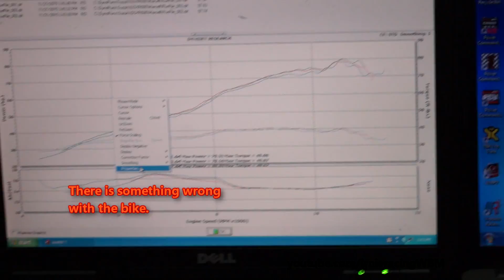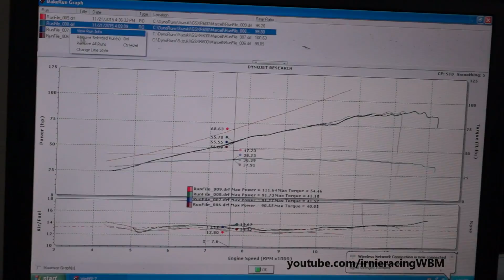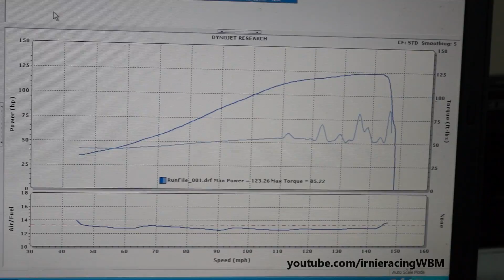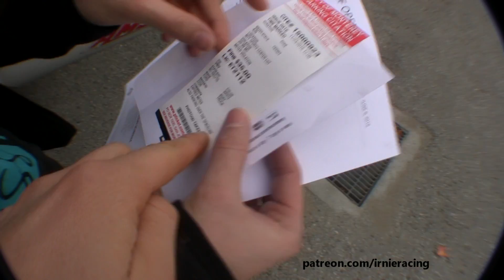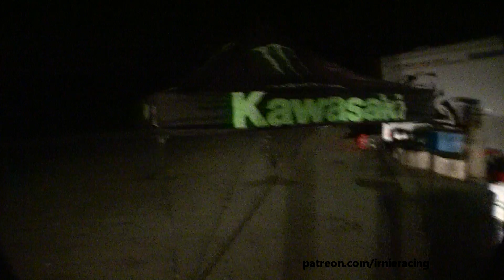2015 Rider Training Tour: "Road Warriors" Ep. l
Pro Superbike Racer Marcel Irnie and Trackday girl MB travel south to California. Enjoy Episode l of the seven episode documentary series titled "Road Warriors" (Patron-only Series from October 2015)

Learn how to ride Faster / Safer with Marcel Irnie's Rider Training Program. Irnie coaches 1on1 / 1on2 / and small groups.
"Away Training" is also available World Wide. Irnie fly's in, and you supply the bikes. Get your friends together and make it happen!

Team Irnieracing WBM is seeking sponsors to join our 2018 race effort to win the Canadian Superbike Championship, along with many USA Regional events.

To inquire about sponsorship, rider training, or to purchase AMSOIL Synthetics, Irnieracing WBM gloves/ custom leather suits, and BMW parts, please contact